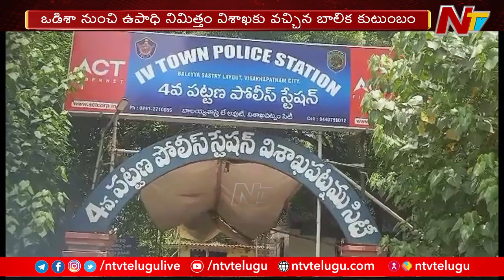విశాఖలో దళిత బాలికపై సామూహిక అత్యాచారం | NTV